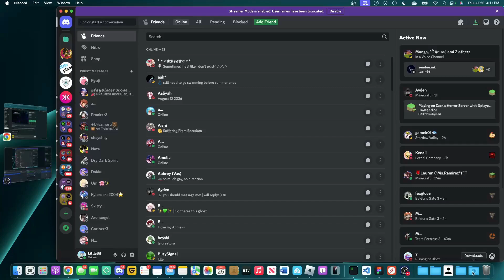Ninitikuzurik Experimental Research Facility: LittleBit's Edition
I restored this game because its developer abandoned it.

chapters
0:00 Intro
1:07 Tour - Surface
9:11 Tour - Underground
27:14 Pre-Meltdown
31:03 Meltdown
45:46 Facility Regeneration 1
49:19 Warhead
58:22 Ending